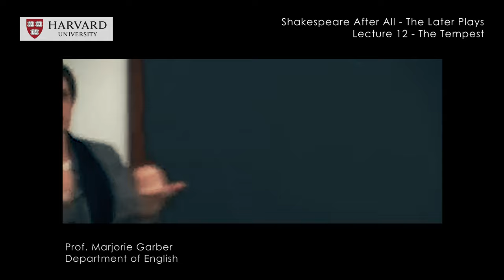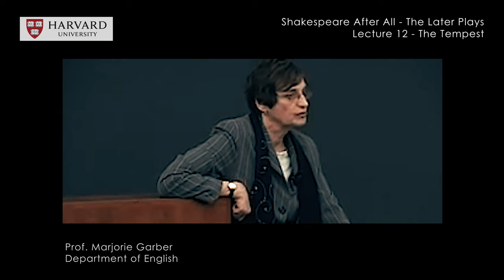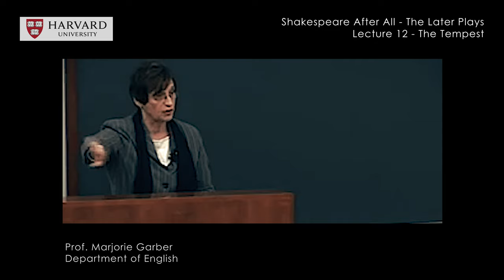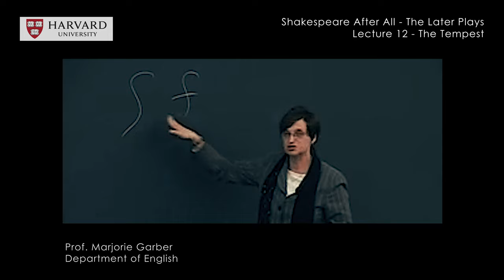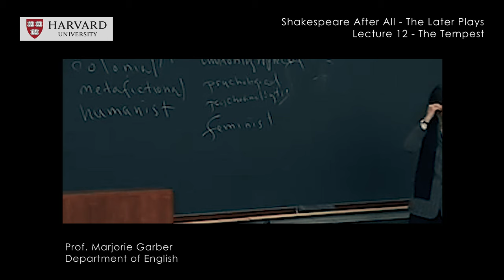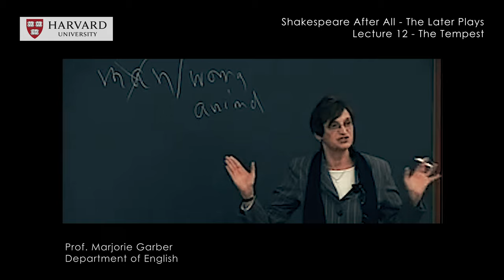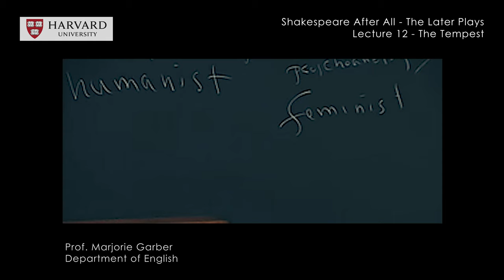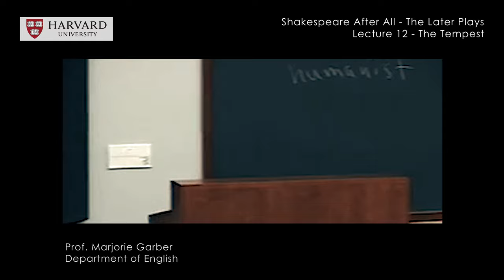Lecture 12 - The Tempest - The Later Plays Series - A Companion to Shakespeare - SN EDU Program - 4K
Master Classes - Shakespeare After All: The Later Plays - 2007 - Lecture 12: The Tempest
by Prof. Marjorie Garber
Harvard University - Department of English
A Companion to Shakespeare - SN Educational Program

Lecture 1: Introduction
Lecture 2: Troilus and Cressida
Lecture 3: Measure for Measure
Lecture 4: Othello
Lecture 5: King Lear
Lecture 6: Macbeth
Lecture 7: Antony and Cleopatra
Lecture 8: Coriolanus
Lecture 9: Pericles
Lecture 10: Cymbeline
Lecture 11: The Winter’s Tale
Lecture 12: The Tempest
Lecture 13: Plenary - Review session

Our operating budget:
Board approval.